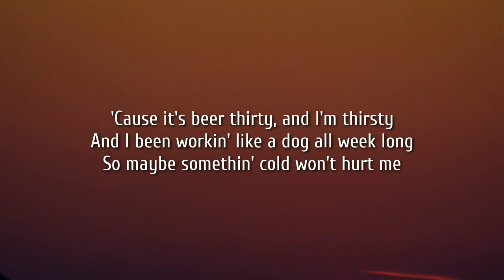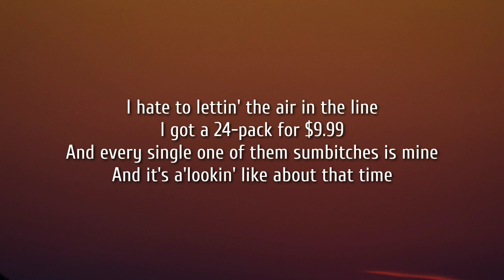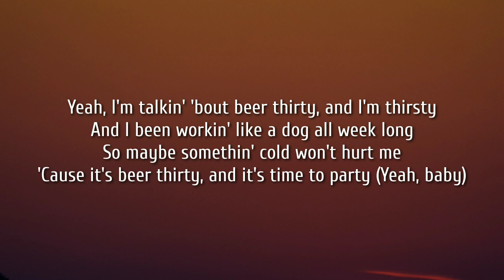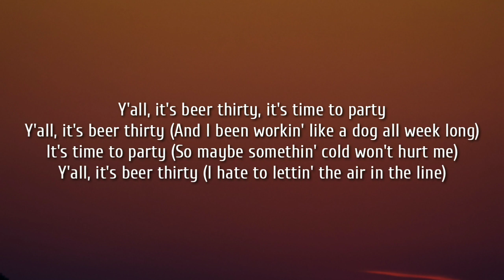Florida Georgia Line - Beer:30 (Lyrics)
It's beer thirty, and I'm thirsty
I been workin' like a dog all week long
So maybe somethin' cold won't hurt me
'Cause it's beer thirty, and it's time to party (Yeah, baby)

Get a bottle, get a can
I probably get a couple in each hand
Either I'm half-lit or there's a keg in the corner
I'm considerin' of doin' me a keg-stand
I'm gettin' day drunk
I've had a wild hair here lately
Yeah, it's feelin' like college all over again
'Cause everybody's yellin', "Do somethin' crazy!"

'Cause it's beer thirty, and I'm thirsty
And I been workin' like a dog all week long
'Cause it's beer thirty, and it's time to party (Y'all)
It's beer thirty, it's time to party, y'all
Oh, it's beer thirty, it's time to party, y'all

I hate to lettin' the air in the line
I got a 24-pack for $9.99
And every single one of them some bitches is mine
And it's a'lookin' like about that time

Yeah, I'm talkin' 'bout beer thirty, and I'm thirsty

Yeah, we probably didn't even need a bridge for the song
But we figured that we'd just amuse ya
We put a couple in a funnel and we hit a beer bong
While we got a cold one in the 'cuzzi

Y'all, it's beer thirty, it's time to party
Y'all, it's beer thirty (And I been workin' like a dog all week long)
It's time to party (So maybe somethin' cold won't hurt me)
Y'all, it's beer thirty (I hate to lettin' the air in the line)
It's time to party (I got a 24-pack for $9.99)
Y'all, it's beer thirty (And every single one of them some bitches is mine)
It's time to party, y'all (And it's a'lookin' like about that time)